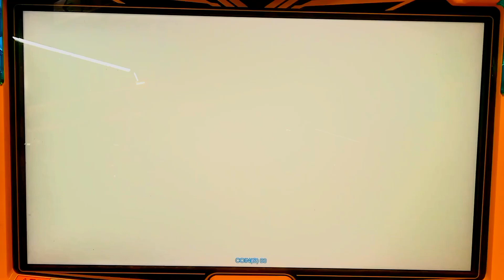【機甲英雄-機鬥勇者】第12彈：黑暗機甲解析【第8關-三合一的浪漫】霸王虎 vs 幻變邪神王